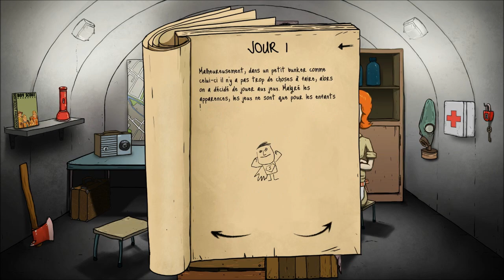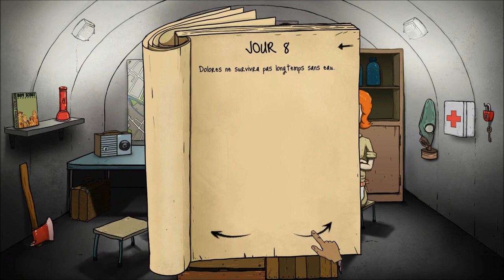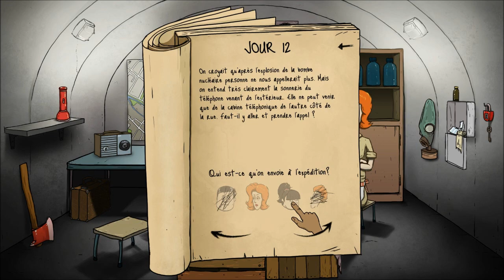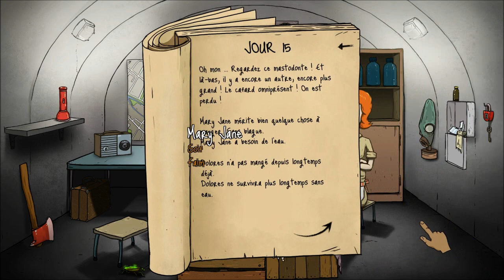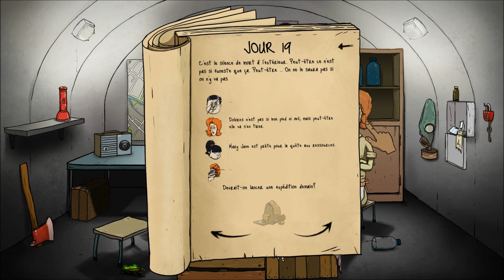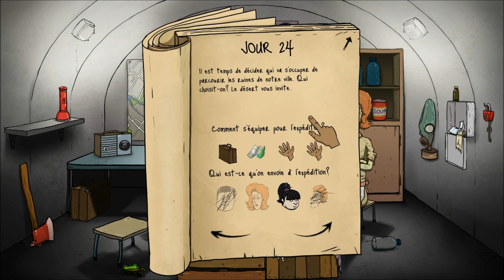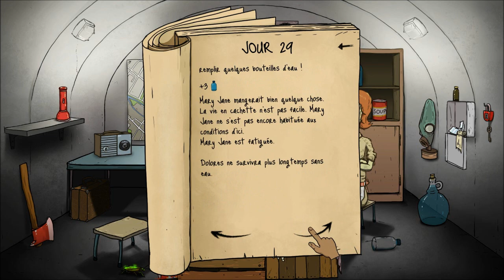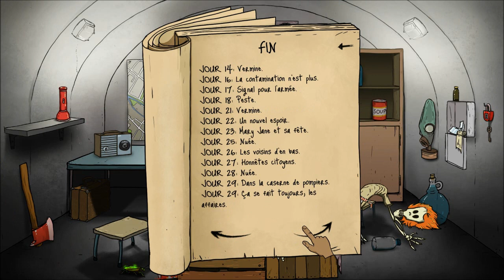HALLOWEEN ENTRE FILLES (60 SECONDS)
Bonjour à toutes et à tous ! Conformément au résultat du sondage, je fais aujourd'hui ce challenge ! Les 2 fins du jeux avancent à bon rythme !!! Suspense !Si vous voulez soutenir ma chaîne

60 Parsecs (sort le 18 septembre 2018)